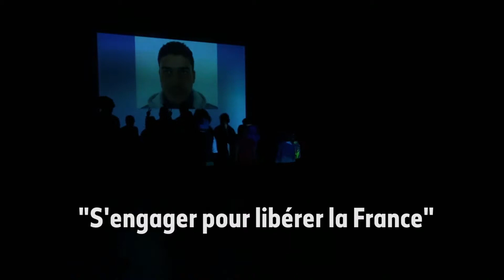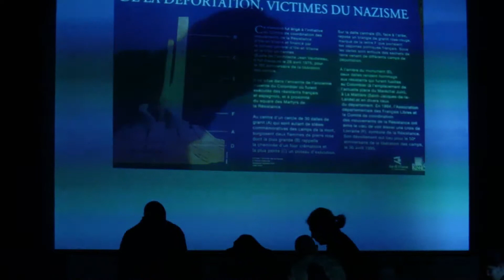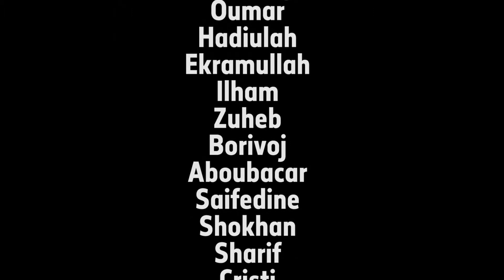Des collégiens dansent pour la liberté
Prof de sport au collège Rosa Parks dans le quartier de Villejean, à Rennes, entraineur de foot passionné, Fred Berbenghout estime nécessaire pour les collégiens de marier la culture et le sport. C'est ainsi  qu'avec Sadia Alami, d'Unis-Cité, il s'est fait chorégraphe pour le Concours National de la Résistance et de la Déportation "S’engager pour libérer la France" en 2018. Le groupe de collégiens de Rosa Parks, de cultures diverses, ont reçu un prix de danse et expression corporelle. Rosa Parks a une classe à horaires aménagés danse (CHAD) : « Je fais découvrir la danse contemporaine à des élèves filles et garçons, dit-il. Le langage corporel peut être plus fort que le langage verbal, donner plus d'émotion. Ça lutte contre les préjugés, les clichés sexuels. Ils vont rigoler au départ mais après... J'ai fait venir les parents, ils étaient admiratifs. »